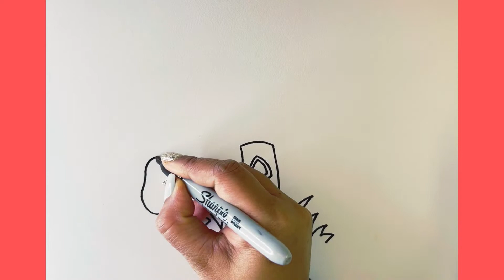How to Draw Fairy Mushroom House for Kids | Mushroom House Drawing EasyTutorial Step By Step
Learn How to draw a fairy mushroom house Step by Step easy for kids. Easy mushroom drawing tutorial for kids.

Little CoCo - Learn and Play learn and play